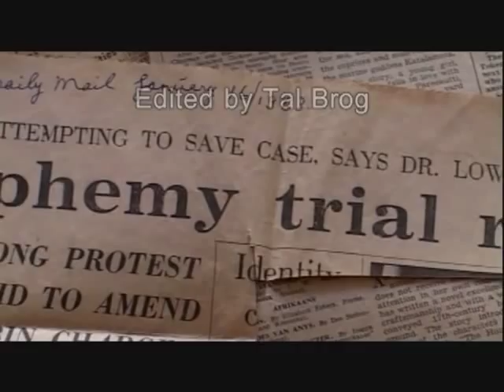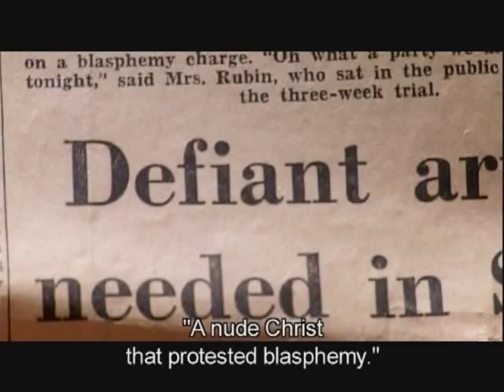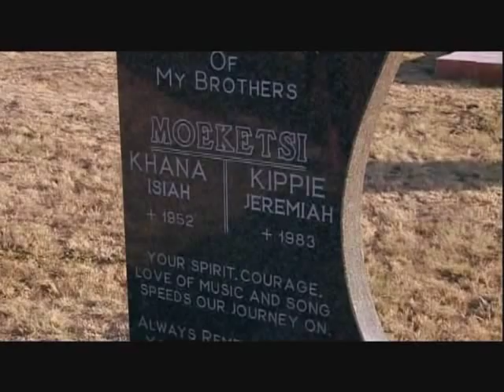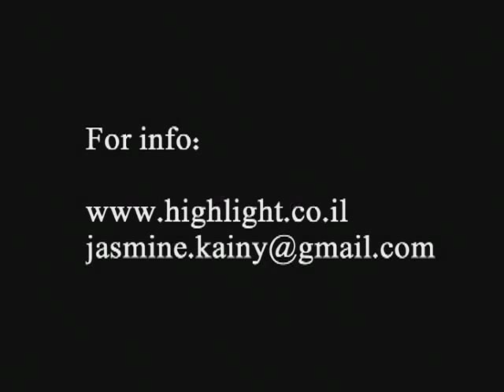Magnificent Failure - excerpts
Magnificent Failure - From Johannesburg to Tel-Aviv and back: the story of Harold Rubin, the musician and artist who was tried for blasphemy.

Harold Rubin, an artist and Jazz musician, left South Africa in 1963, after being charged with blasphemy for one of his paintings, and facing 9 years in jail. Rubin, then a leading artist protesting Apartheid, moved to Israel. On his 75th birthday, his step-daughter, the director Jasmine Kainy, began documenting his life in Tel-Aviv and his journey back to Johannesburg.